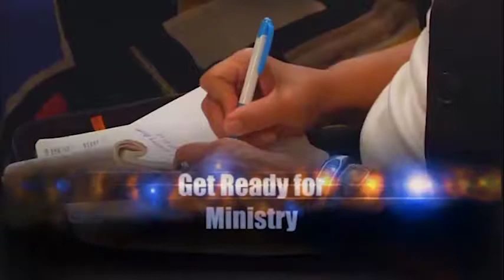Pastor James T Elam Jr - Aired 8-6-17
Dunamis Christian Center 6148 Jefferson Ave. Come Join Us on 8-6-17 as we celebrate 18 years of being Flooded and Filled with GOD Himself!